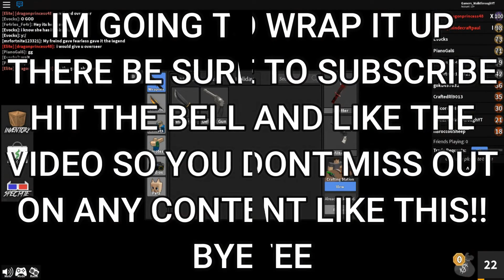🔥SECRET CODES MURDER MYSTERY 2🚨Murder Mystery 2 Roblox🔥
MY TWITTER IS BELOW IF YOU WANT TO FOLLOW IT!!

Can you solve the Mystery and survive each round?

Collect and trade hundreds of knives!
Explained: What is Roblox?

 When signing up to Roblox, users are asked to come up with a username that is not their real name. They are asked for their date of birth, whether they are male or female and a password. Signing up creates an Account on the Roblox platform that is similar to a social networking site.

On your profile, you can view the games you have played, you can post to a feed and also shows who your friends are, who you have followed and who have followed you on the platform. It also shows what groups you are part of and badges you have won.